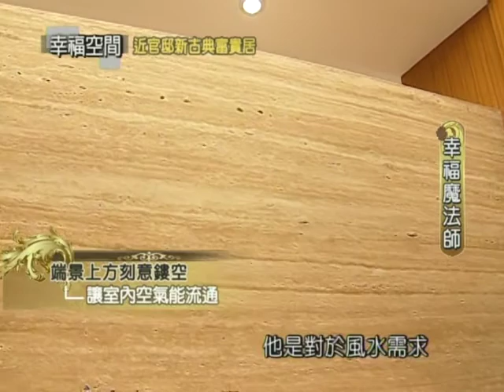近官邸新古典富貴居【泰然設計-陳泰宏】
突破新古典與自然面的矛盾，視「柚木」為穿針引線的角色，賦予硬體與軟件家飾內斂卻有質感的面向，組成由內而外生成的美，並在居家裡融入自然層面，釋出深具內涵的空間質量。